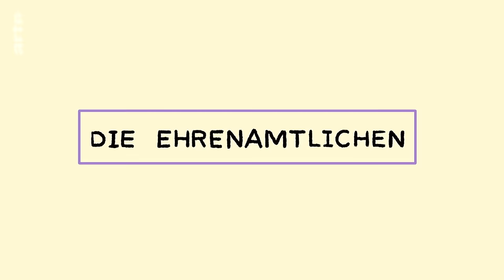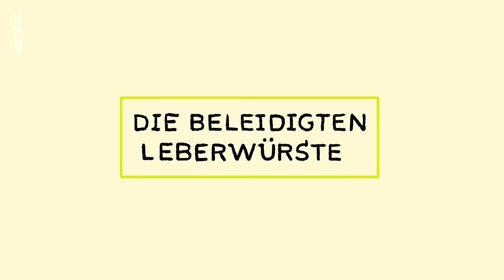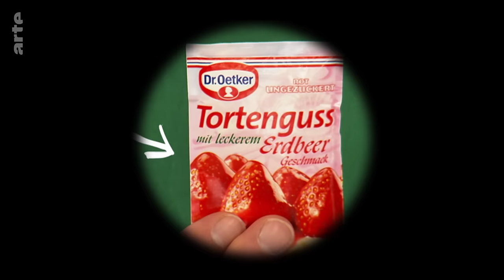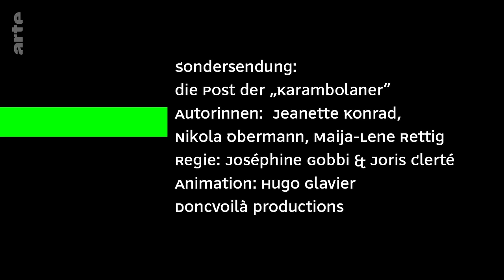Happy Birthday Karambolage! | ARTE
Im Laufe der letzten 20 Jahre hat Karambolage einen engen Bezug zu seinen Fans entwickelt. So ist eine regelrechte Community entstanden, die stets größer wird: die „Karambolaner”. In dieser ersten Jubiläumssendung werden sie porträtiert, vom Super-Fan bis zum ewigen Nörgler! Und die Zuschauerpost wird zum Animationsfilm!

Verfügbar auf Youtube bis zum 08/01/2054

Autorinnen: Jeanette Konrad, Nikola Obermann, Maija-Lene Rettig
Regie: Joséphine Gobbi & Joris Clerté
Animation: Hugo Glavier
Doncvoilà productions
Virginie Giachino - Joris Clerté - Stéphane Jarreau